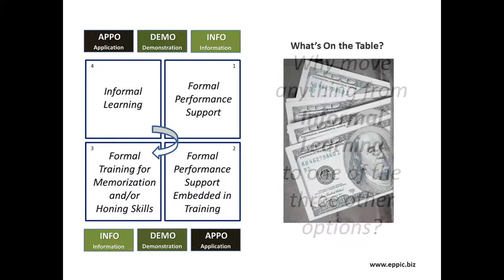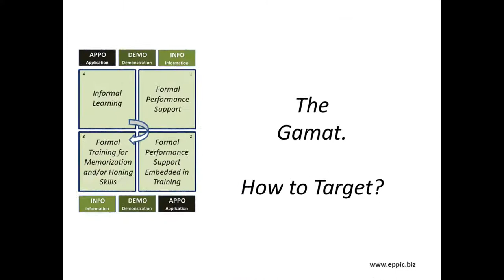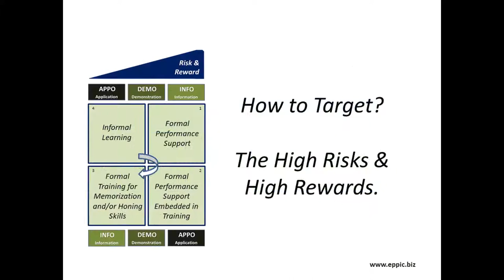All Learning Starts As Informal Learning 2020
Why move any intended Learning from Informal to Formal? The Stakes.